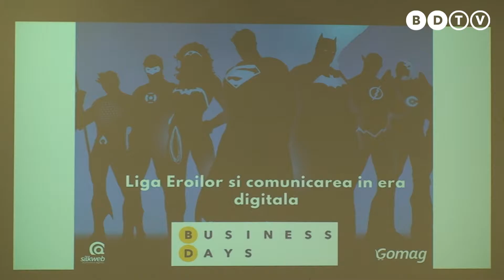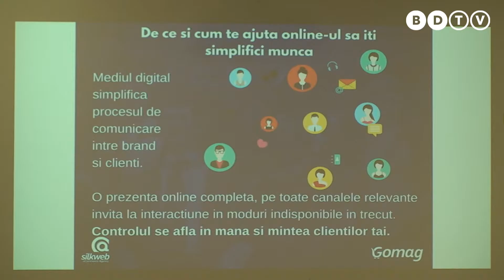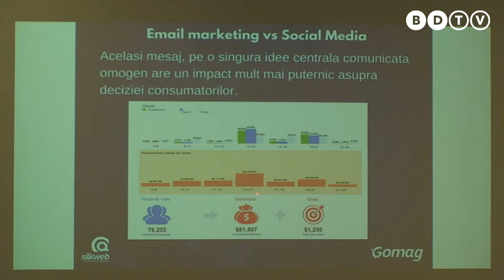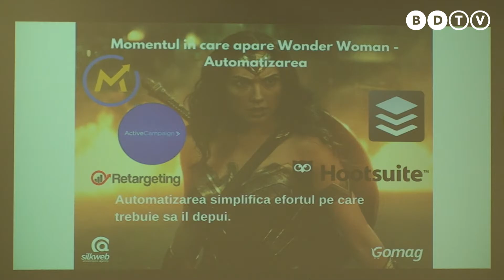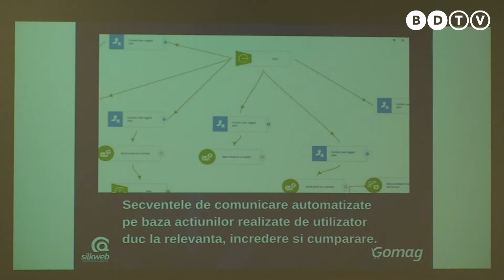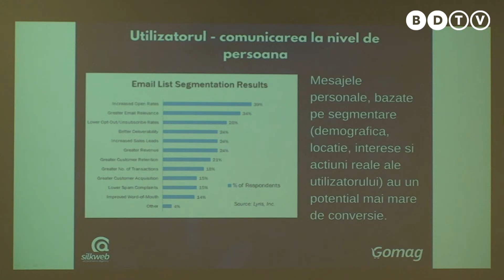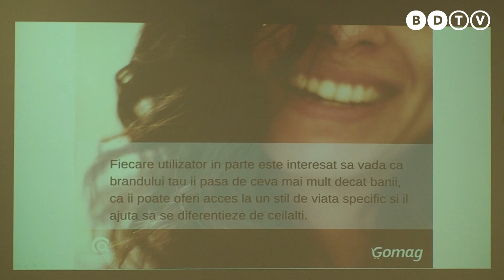Cosmin Daraban - Cluj Business Days 2016